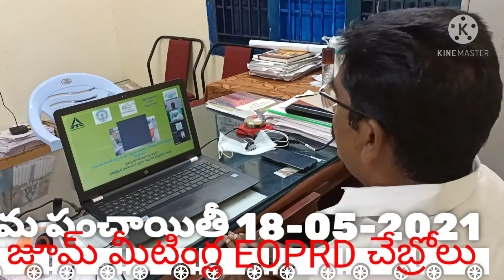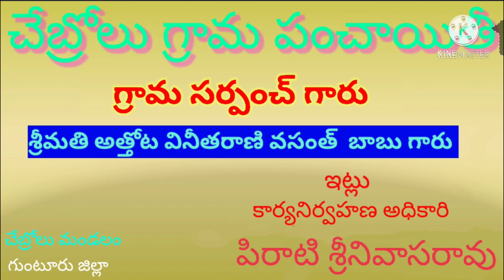May 19, 2021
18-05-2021 జూమ్  మీటింగ్ వింటున్న EOPRD గారు, ఇంజనీరింగ్ అసిస్టెన్స్ మరియు శానిటేషన్ వీడియోస్